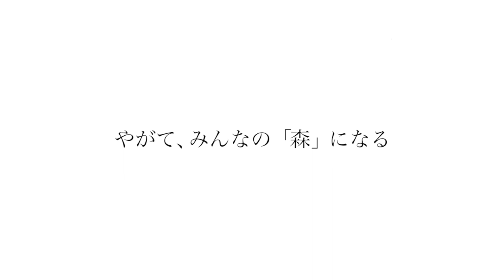プログラムから繋ぐmorinosの未来〜大武圭介（ウォーリー）【morinosトーク】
ホールアース自然学校は、日本における民間自然学校の草分けとして、
1982年に静岡県芝川町（現・富士宮市）に創設されました。
以来、38年にわたり、実体験に基づく伝統的な暮らしの知恵を学び、
「日本型自然観」の回復を目指しています。

2019年度より、morinos試行プログラムの運営を受託しており、
「森のこけこっ子キャンプ」は、その一環として実施しました。
2019年9月から11月にかけて、26名の小学生が3回連続で参加し、
ニワトリ・ヤギと共に暮らしながら、「やりたいことにチャレンジする」を
モットーに行いました。
第1回目では、ニワトリの孵化を見守り、第3回目では、ニワトリの屠畜・解体の
体験も行いました。

2020年度も9月から11月にかけて「森のこけこっ子キャンプ」を実施予定です。